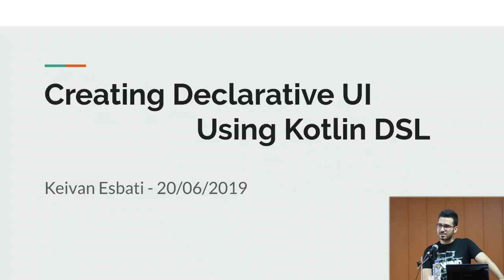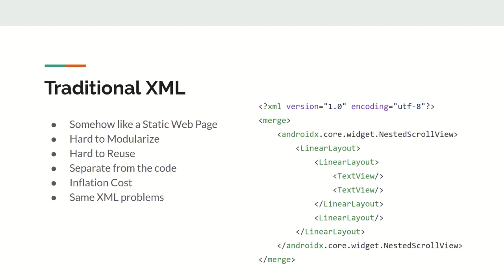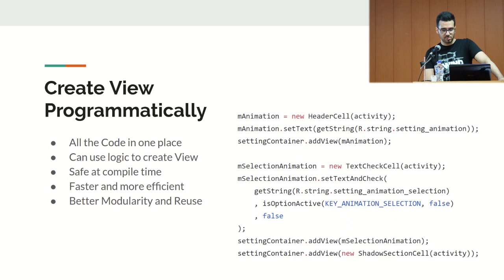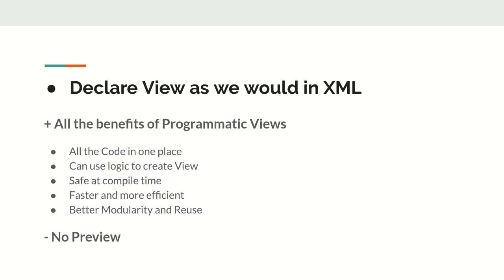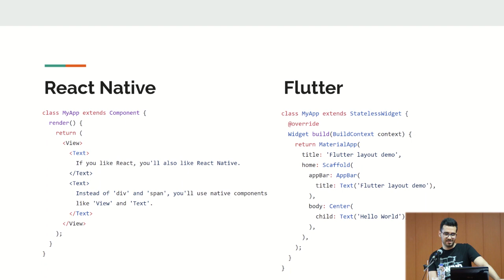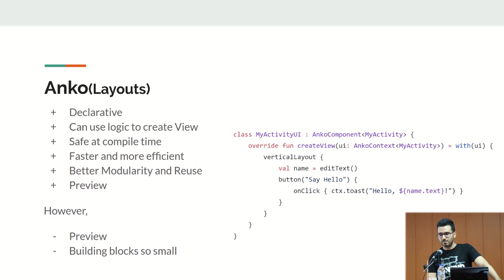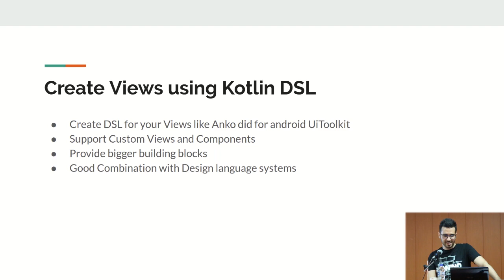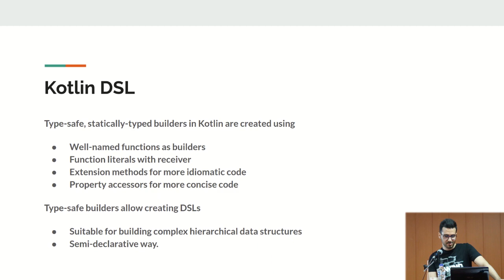Creating Declarative UI Using Kotlin DSL-Keivan Esbati #1